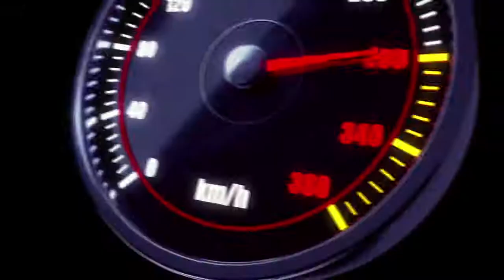Xiaomi Black Shark 2 Pro 2019 (Official Video Promo)